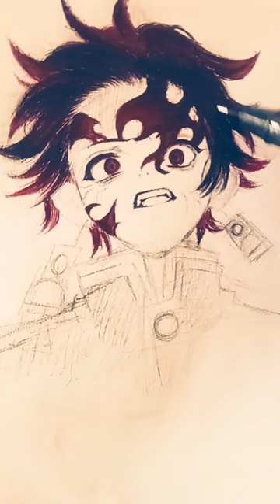demon Slayer#tanjiro#demon king tanjiro